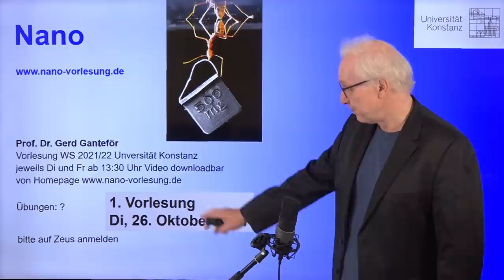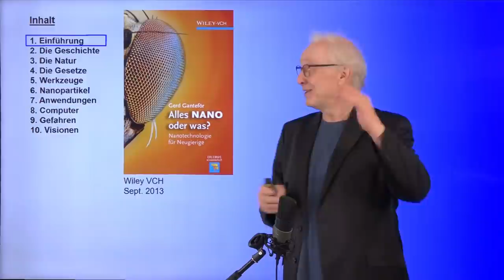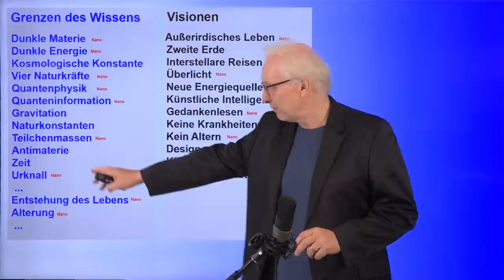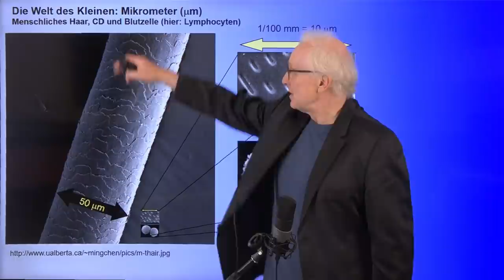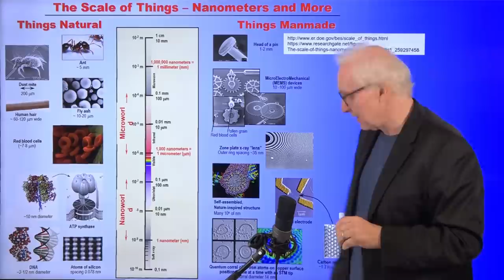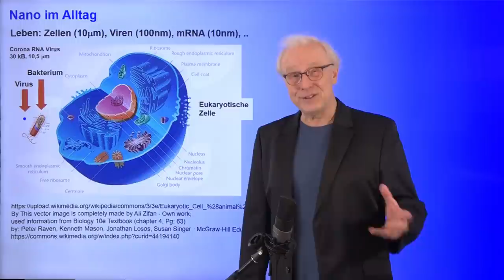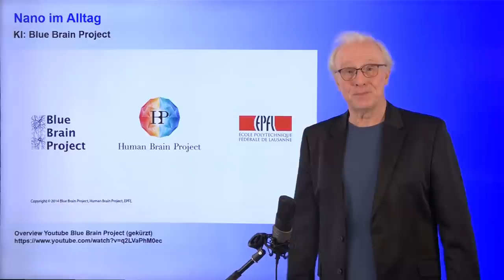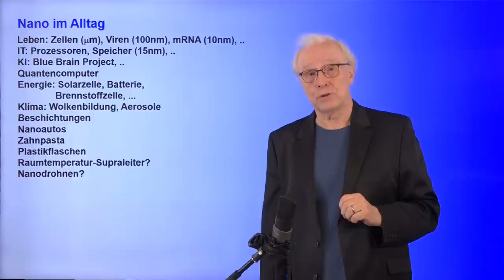Was ist Nano? | #1 Nano Vorlesung Ganteför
In Prof. Dr. Gerd Ganteförs Vorlesung im Wintersemester 2021/2022 geht es um das Thema "Nano". Wie immer wird die Vorlesungsreihe auf dem Kanal "Grenzen des Wissens" veröffentlicht.